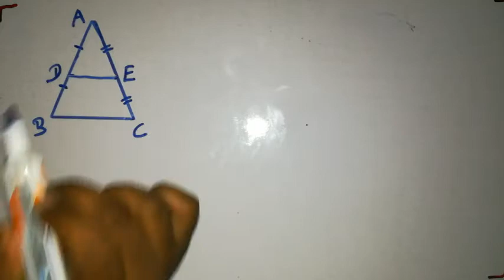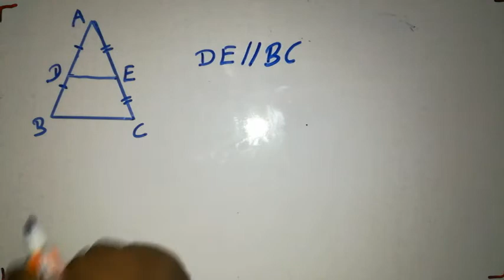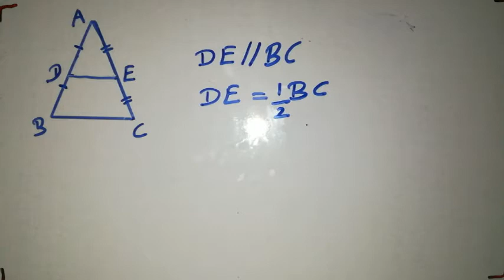OL maths Sinhala | midpoint theory ( part 1 ) -මධ්‍ය ලක්ෂ්‍ය ප්‍රමේයය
OL Maths notes | midpoint theory | මධ්‍ය ලක්ෂ්‍ය ප්‍රමේයය

මෙම විඩියෝවෙන් මධ්‍ය ලක්ෂ්‍ය ප්‍රමේයය හඳුන්වාදීම සිදු කරයි.